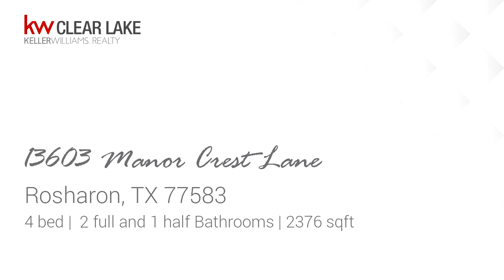Residential at 13603 Manor Crest Lane, Rosharon, TX 77583 - For sale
Its time to make the move! You will LOVE this adorable home in Lakes of Savannah! Just minutes from 288! Open floor plan! No carpet downstairs! Huge covered patio with lighting and fans! Walking distance to the elementary school, parks, and splashpad! Built in room with lighting under the stairs for your furbabies! This is one house you must see for yourself!

Bedrooms: 4
Bathrooms: 2 full and 1 half
Square Feet: 2376
Price: $245,700